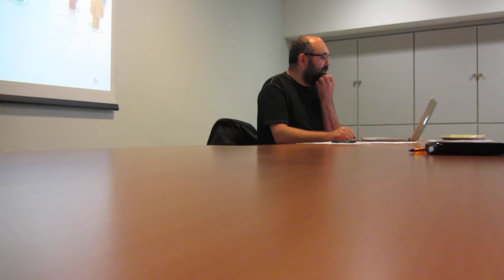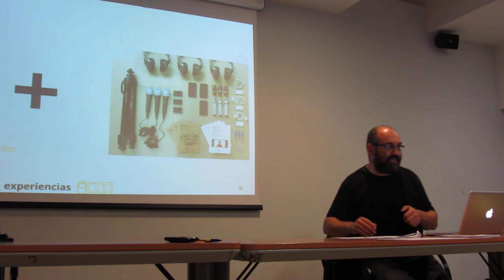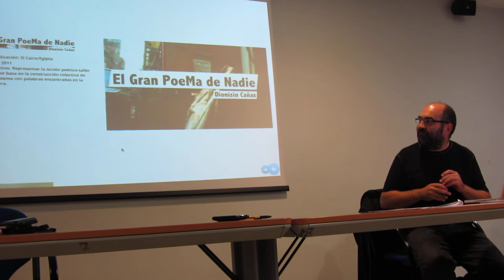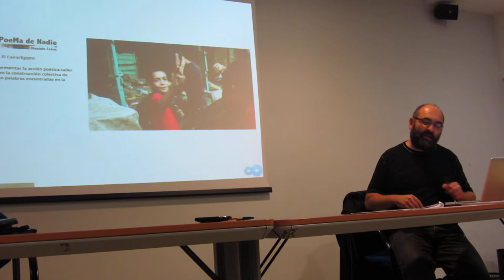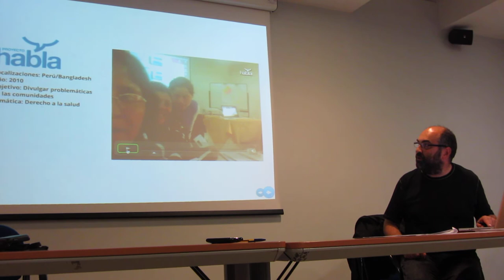IdentiBuzz en Getxo Vídeo 2º/8